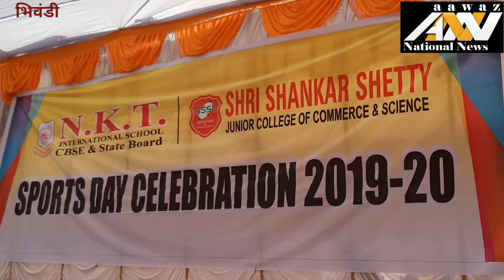NKT इंटरनेशनल स्कूल और शंकर शेट्टी जूनियर कॉलेज स्पोर्ट्स डे सेलिब्रेशन 2019-20..Aawaz National news